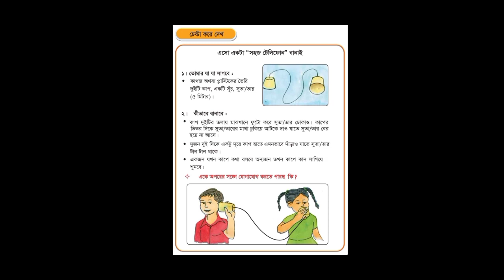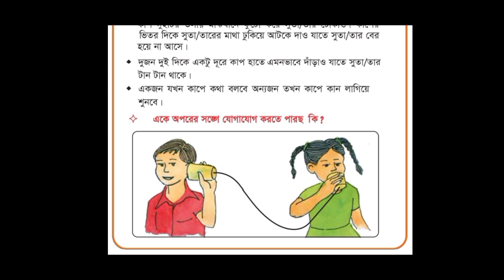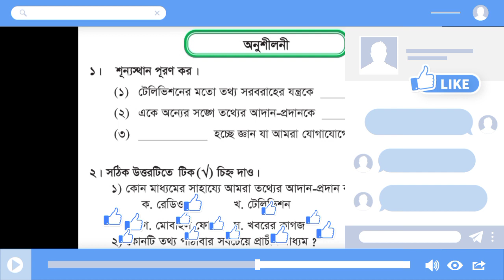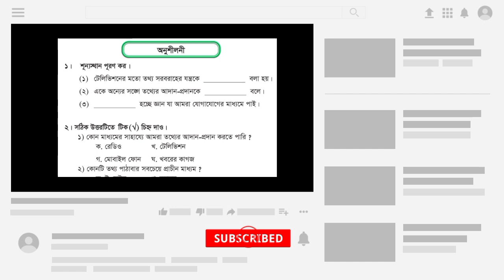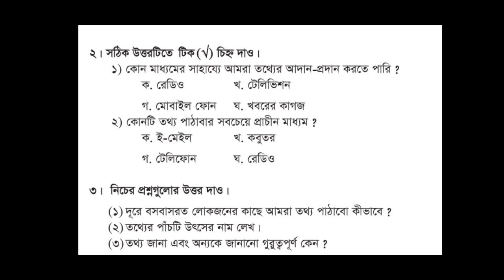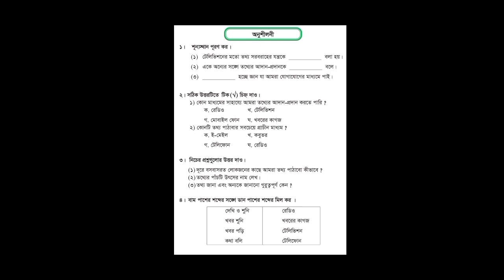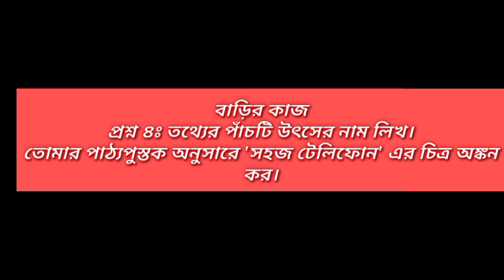Class 3 - Science অধ্যায় ১১ তথ্য যােগাযােগী , পাঠ ০৩ (অনুশীলনী ও প্রশ্ন - উত্তর)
অধ্যায় ১১ তথ্য যােগাযােগী , পাঠ ০৩
(অনুশীলনী ও প্রশ্ন - উত্তর)